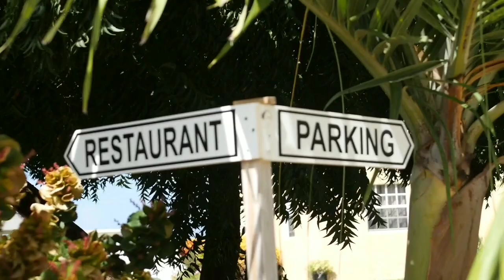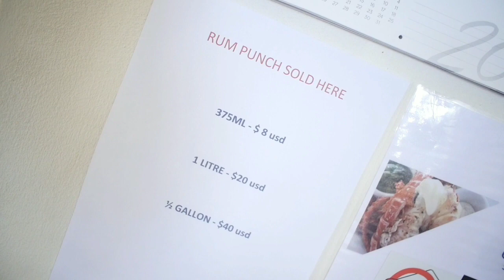Catch 22 Restaurant Review | Northpoint St. Lucy Barbados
Off the beaten path, Sunset Point is one of the most serene locations on the island with an unobstructed view of the Caribbean Sea. Peaceful location with a constant trade winds breeze. The perfect place to recharge, relax and revitalize.

Located on the one of the most north westerly parts of the coast, this unobstructed view of the Caribbean Sea never gets old.With a constant north east trade wind blowing and peaceful green surroundings one can’t help but feel like they are in paradise at this location.

We have breathtaking seasside dining at our newly opened Catch-22 restaurant and bar where you can enjoy some of the best local dishes on the island.

With approximately 2 acres of well landscaped land, Sunset Point is the perfect venue for intimate weddings and private events such as birthday parties, baby showers, business & church retreats etc. Our venue is equipped with adequate parking and can accommodate up to 800 persons.

Cuisine:- Eastern-European & West-Indian

Hours – Wednesday to Friday – 10am-5pm, Saturday to Sunday – 10am-7pm